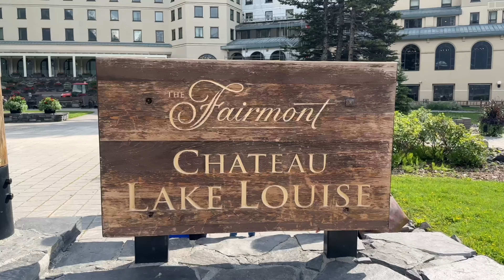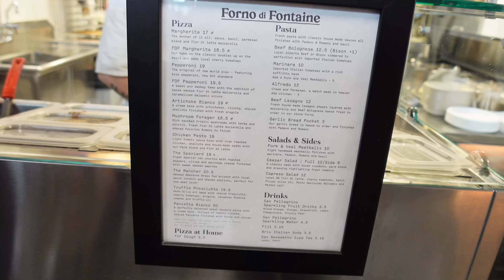CALGARY FARMERS’ MARKET: FOOD TOUR! 🍝🥑🥯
Calgary Farmers' Market West REVEALED: Food Heaven or Food Hype? We Went Inside to Find Out!
Welcome to a Culinary Paradise! Join us as we uncover the hidden treasures of the Calgary Farmers' Market West. Discover mouthwatering food, unique local products, and the vibrant atmosphere that makes this market a foodie's dream. From farm-fresh produce to artisanal goods, we'll take you on a delicious journey through the heart of Calgary's culinary scene. Don't miss this exclusive tour – your taste buds will thank you!

Lost Holiday.
Never Alone.
Lay and Chill.